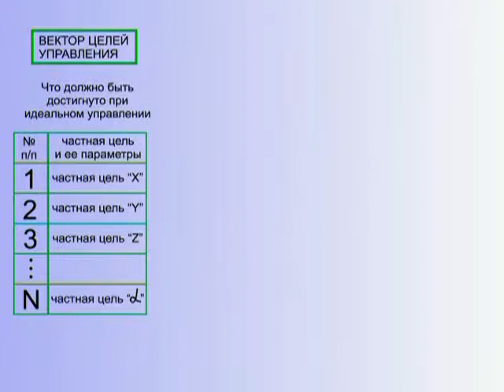Вектор Текущего Состояния - Что это такое? (§ 8.49)